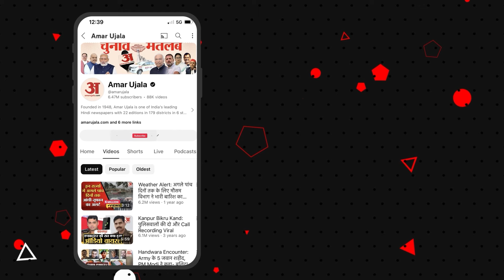Jammu-Kashmir News: कश्मीर के कई जिलों में सूखे से किसान परेशान | Farmers